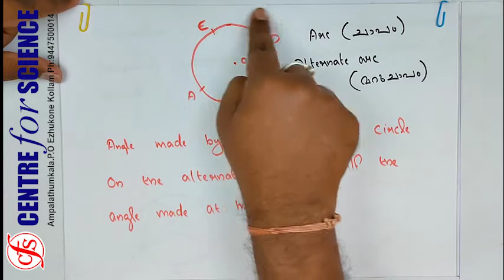Class10_Mathematics_Chapter2_ Circles_വൃത്തങ്ങൾ_Part_3